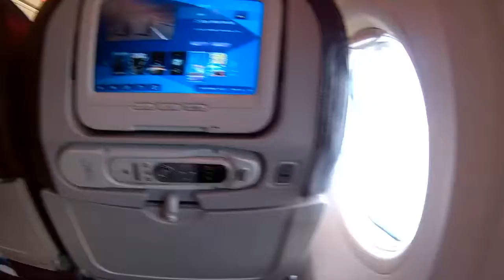Malaysia: Air Mata Kucing - Day 3 & 4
On the third day of my vacation. I went to Berjaya Times Square, Jalan Merdeka, Masjid Negara, and then Petaling. Until on the fourth day I went home.

In the film:
- Cinthia Jordan Kanestri
- Felisia Febe Setiawan
- Sevira Dian Nugraha

Kuala Lumpur, 26-27 Februari 2017